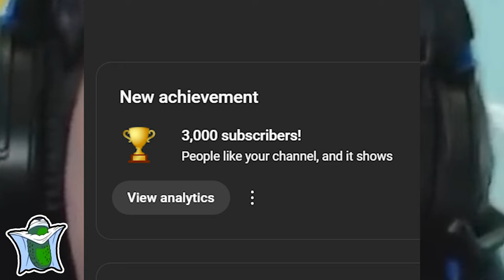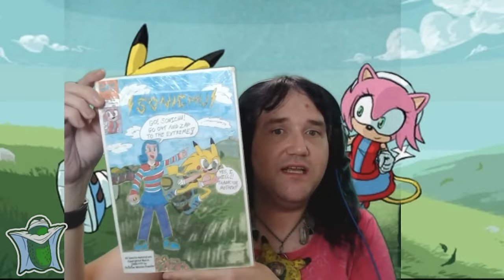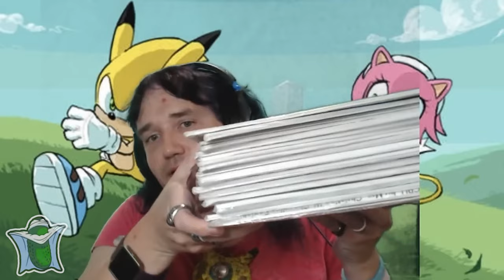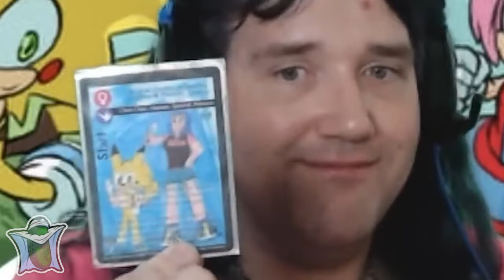Chris Chan got the Silver Play button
It finally happened, Chris Chan finally got his Silver Play button, after reaching 100k subscribers!

Obviously not by any merit to his content, the reason he's reached this milestone is because he is the most documented person on Earth, having been one of the very first lolcows to emerge in Internet history.
Big shout out to the Kiwi Farms again for documenting Chris's every move.